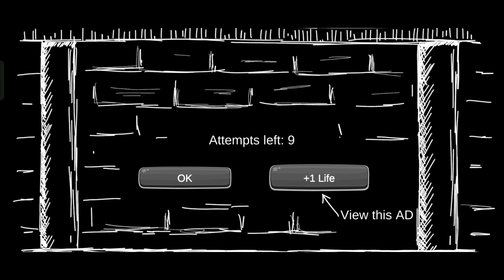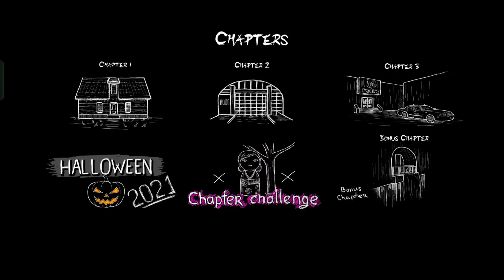Kya Me Mr. Meat Ke | बड़े पापा 😅 से बचकर बाहर निकल पाऊंगा 😂 | Mr. Dog Gameplay (Zotac Gaming)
About: Zotac Gaming is a YouTube Channel, where you will find gaming videos in Hindi, hope this video was Useful and you liked it, if you did press the.